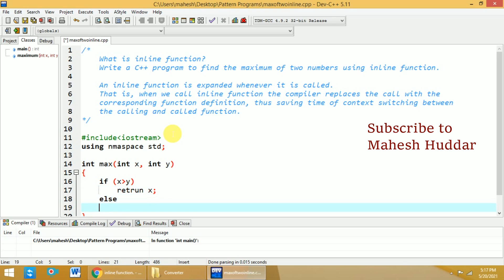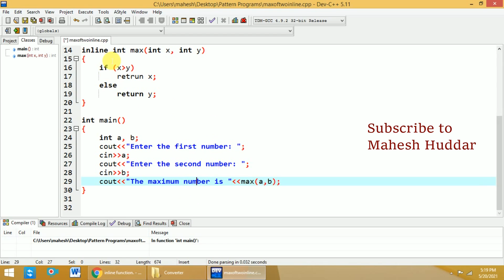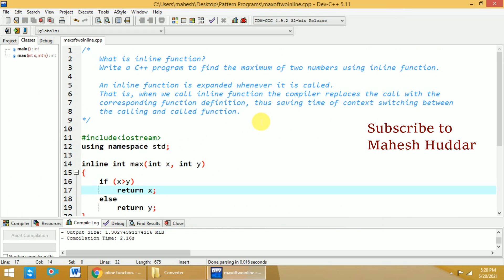Inline Method C++ program to find the maximum of two numbers using inline function by Mahesh Huddar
What is the inline function?
Write a C++ program to find the maximum of two numbers using the inline function.

An inline function is expanded whenever it is called.
That is, when we call the inline function the compiler replaces the call with the corresponding function definition, thus saving time of context switching between the calling and called function.